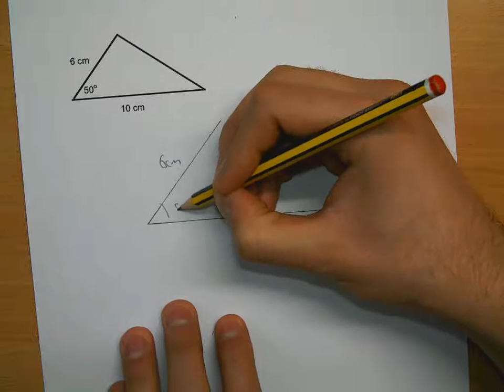SAS - Class Use